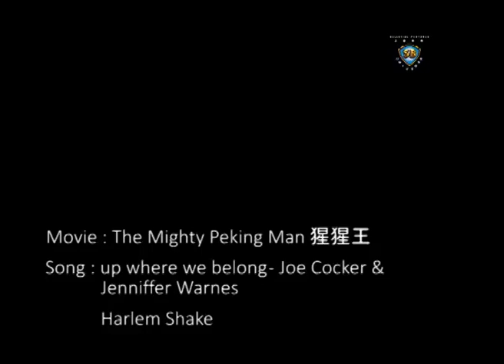Shaw Brothers Video Design Contest - Clip 01 - The Mighty Peking Man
Title:  The Mighty Peking Man 猩猩王
Year:  1977
Director:  Ho Meng-hua 何夢華
Casts:  Danny Lee 李修賢, Evelyne Kraft 伊芙蓮嘉, Hsiao Yao 蕭瑤, Ku Feng 谷峰

King Kong comes to Hong Kong in The Mighty Peking Man, a uniquely Shaw Brothers spin on the ageless theme of beauty and the beast. The beast, seven stories high and hailing from the Himalayas, makes his way to the jungles of India in the wake of a violent earthquake. The beauty is Swiss starlet Evelyn Kraft, a sexy blonde Tarzanette who is the Mighty Peking Man's best friend. Both are discovered by Danny Lee, a handsome young explorer who brings the odd couple back to Hong Kong, where Evelyn is almost raped and the monster runs amuck. Instead of the Empire State Building, the special effects laden climax takes place at the Connaught Centre, then Hong Kong's tallest building. Plenty of action, location shooting in India, and an inter-racial romance make this one of Shaw Brothers' most unique motion pictures. Variety's verdict: "High camp, Chinese style.